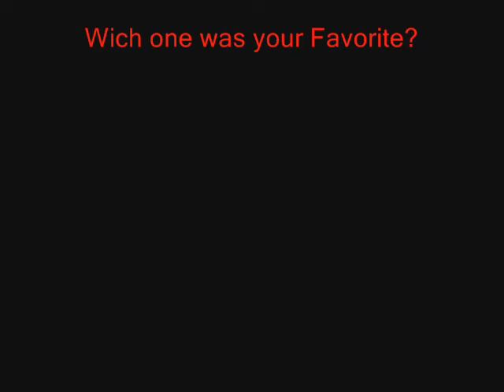Mortal Kombat Fatality Montage